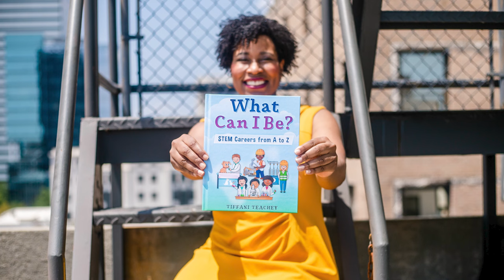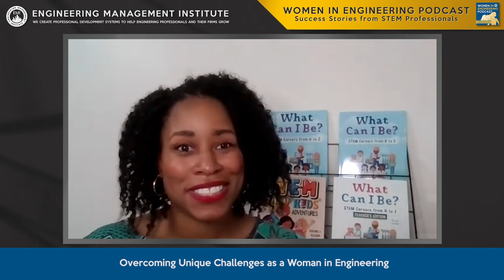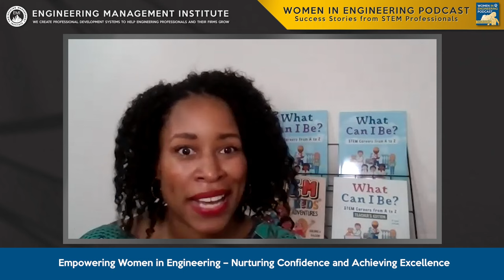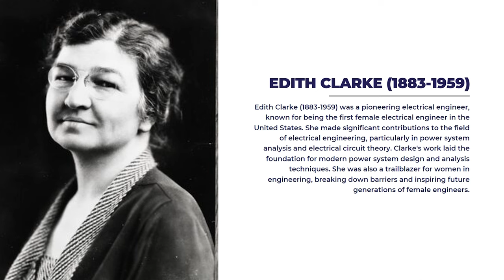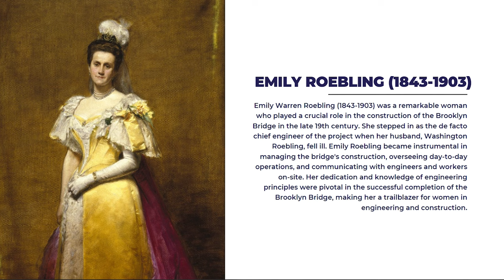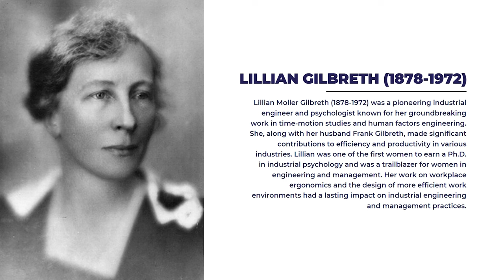Women in Engineering Podcast: Celebrating Female Ingenuity and Achievement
THE WOMEN IN ENGINEERING PODCAST HAS OFFICIALLY LAUNCHED! Check out the very first episode of the Women in Engineering Podcast, where we introduce our host, Tiffani Teachey, and give you a taste of what's in store for future episodes. We'll also dive deep into the remarkable history of women in engineering, celebrating their groundbreaking achievements and their unwavering commitment to challenging gender norms.

0:00 Intro
1:07 Tiffani's Professional Career Overview
4:59 Women in Engineering Topics
5:58 Overcoming Unique Challenges as a Woman in Engineering
7:53 Empowering Women in Engineering – Nurturing Confidence and Achieving Excellence
10:08 Our Goal With the Women in Engineering Podcast
11:45 Edith Clarke’s Journey
14:06 Emily Warren Roebling’s Journey
14:37 Lillian Moller Gilbreth’s Journey
18:17 Outro